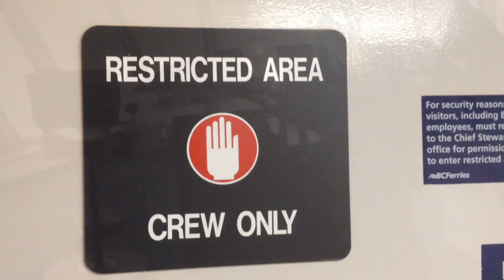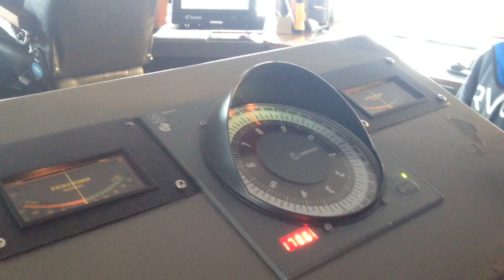On The Bridge Of The Ferry